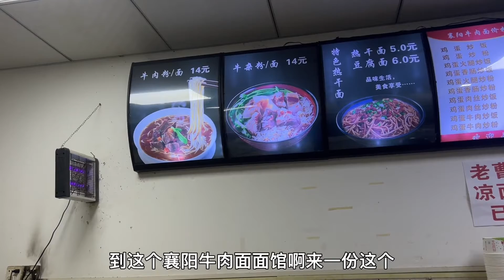孤独的小勇在武汉，下班去吃襄阳牛肉面，勾起了苏州打工的往事